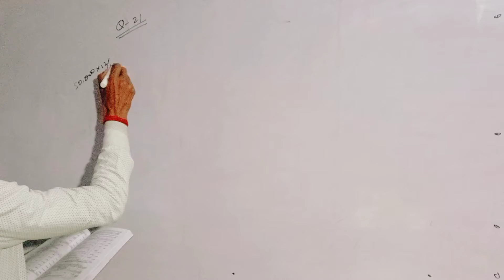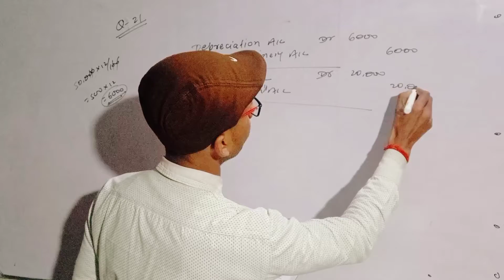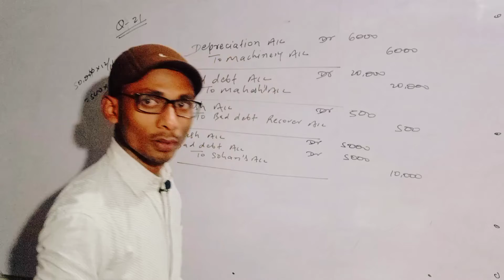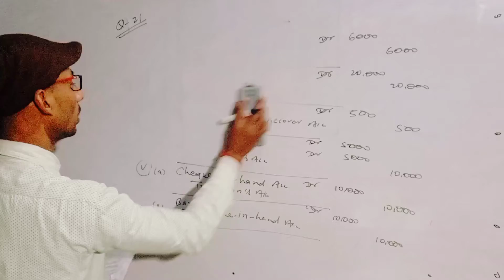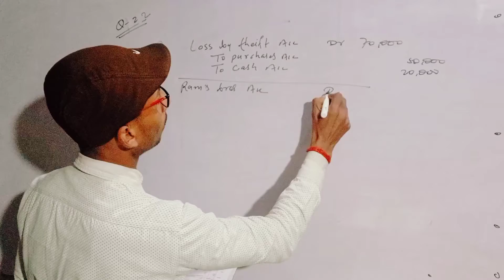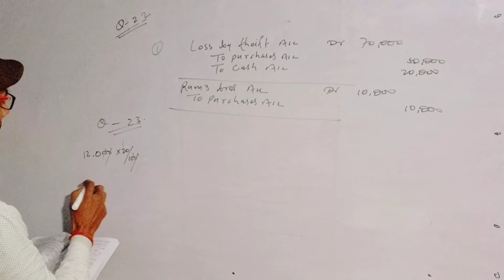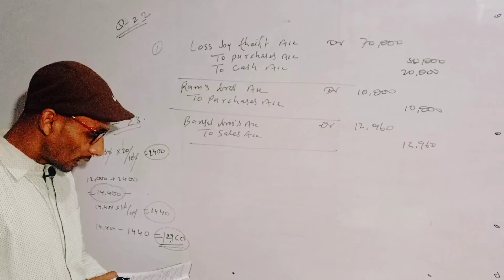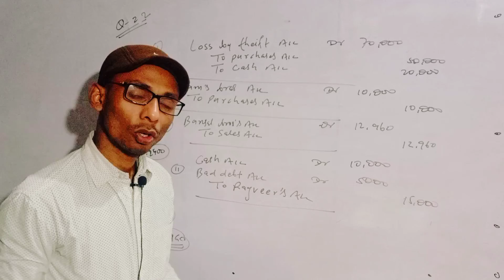Lecture 17 Rules of debit & credit डेबिट और क्रेडिट के नियम | Journal entry | MBA Mukesh Kumar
Cognizant Commerce Classes
Call to cognizant on 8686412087

Rules of debit & credit
डेबिट और क्रेडिट के नियम | Journal entry |जर्नल प्रविष्टि। Lec by MBA Mukesh Kumar

खातों का पारंपरिक वर्गीकरण और खातों का आधुनिक वर्गीकरण ।
Traditional classification of Accounts & Modern classification of Accounts.

In this lecture we have discussed the concept of rules of Debit and credit of double entry book keeping
इस लेक्चर में हमने डबल एंट्री बुक कीपिंग के डेबिट और क्रेडिट के नियमों की अवधारणा पर चर्चा की है

Cognizant Commerce Classes.
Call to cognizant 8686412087